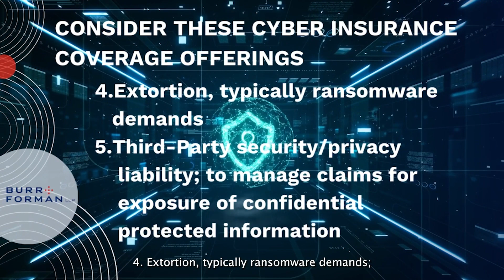Data Privacy Day 2023 - Cyber Insurance - An Essential Component to Your Business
As Burr & Forman's Cybersecurity and Data Privacy team recognizes Data Privacy Day, the impact of cyber-attacks cannot be underestimated. In fact cyber liability exposure will be a loss leader for businesses in 2023. With this in mind, it is imperative for any business to properly manage its ever growing cyber risk, with an essential component of this risk management being cyber insurance.